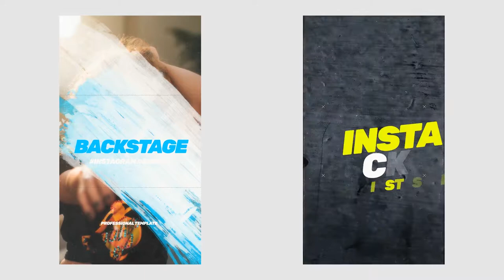Instagram bundle - Motion Titles library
Do you need to talk about your event, a new product or an amazing adventure? A team of professional marketers has prepared an amazing product Instagram bundle! The project is easy to set up even for a beginner. You can add or remove images, edit the text and go!